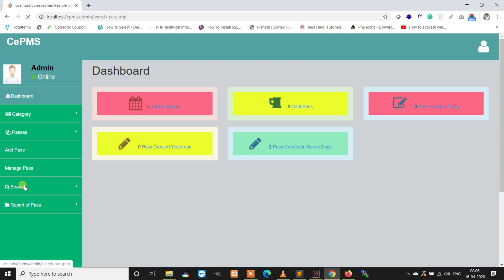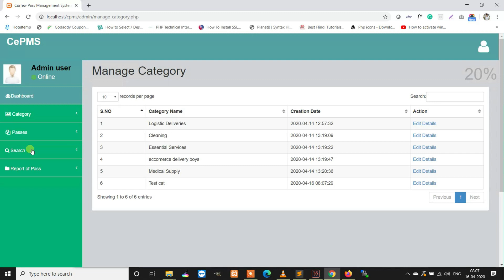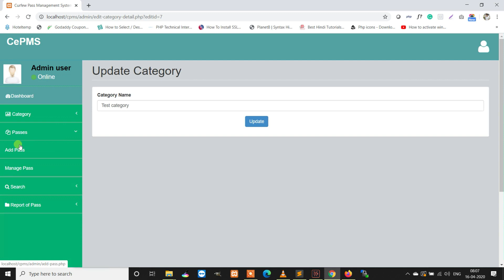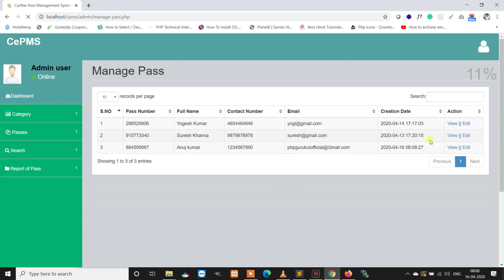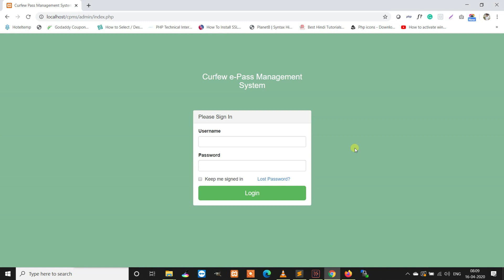Curfew e-Pass Management System using PHP and MySQL | Curfew e-Pass Management Project in PHP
Curfew e-Pass Management System using PHP and MySQL-  Download Curfew e-Pass Management System Project on PhpGurukul, live Demo Curfew e-Pass Management Project with Source Code on PhpGurukul